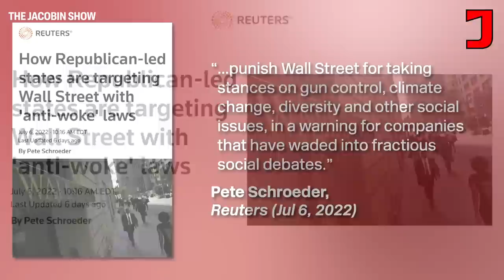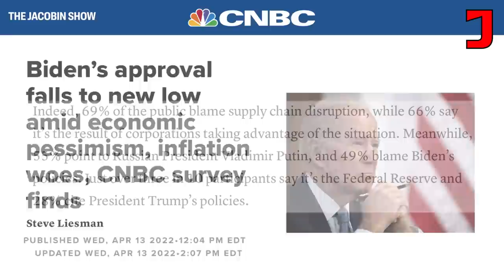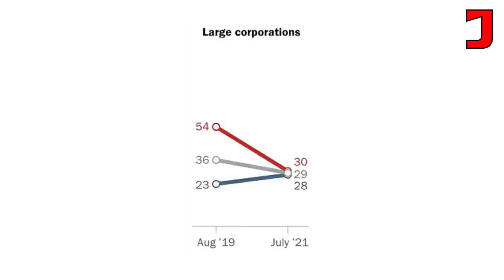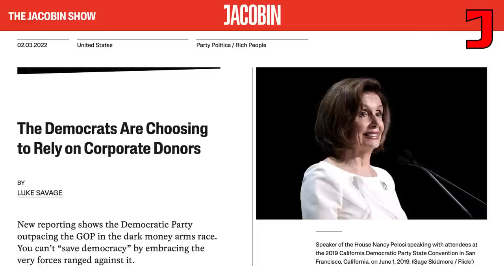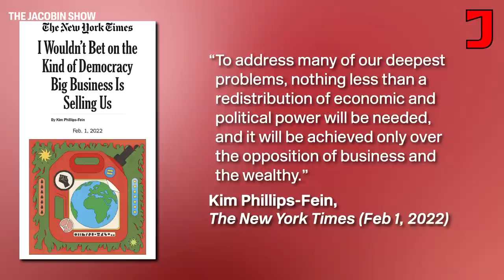The GOP's BS War on Corporate Wokeness — Jen Pan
Corporations exist to make profits, and they are willing to cynically latch onto any political trend they believe will help them do so. But the GOP's war on "woke capitalism" is bogus. Despite the culture war signaling, their goal is still to give as much power to capitalists as possible in every sphere, and to block all attempts by workers and the public to gain any democratic control over corporations.